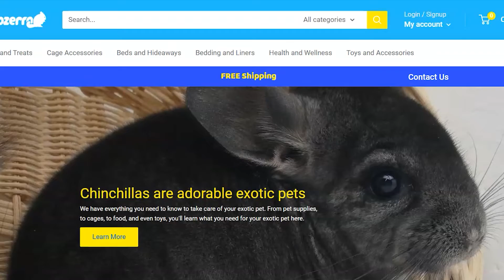Do Chinchillas Need Playtime Out of Their Cage?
I really hope that this video was helpful for you!

This code is only applicable for products and not for any chinchilla adoptions.

We also have chinchillas available for adoption! Click on the link here to find a chinchilla perfect for your family!

We look forward to seeing you on the next video!